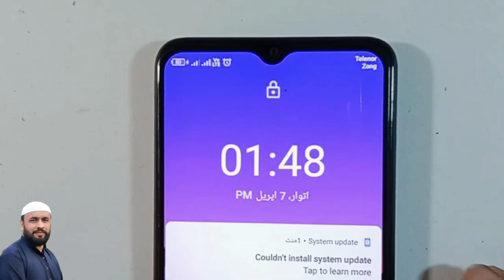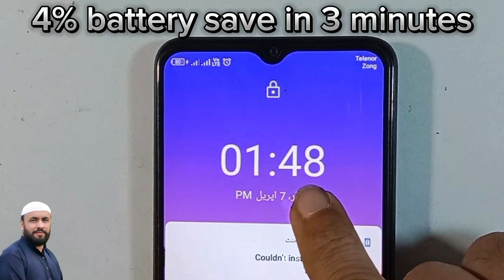All android phones charging not store | slow charging issue solved 100% || Saad Mobiles Chiniot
slow charging solution
fake charging solution
slow charging
android charging problem solution
charging blinking solution
charging problem solution
all phone charging solution
fake charging solution android
android charging slow
android mobile fake charging solution
slow charging android
all android fake charging problem solution
slow charging problem
reason and solution of slow charging android
all android phones charging not store problem solution